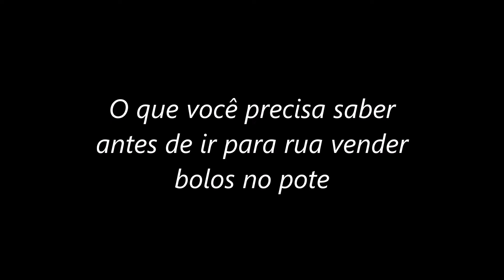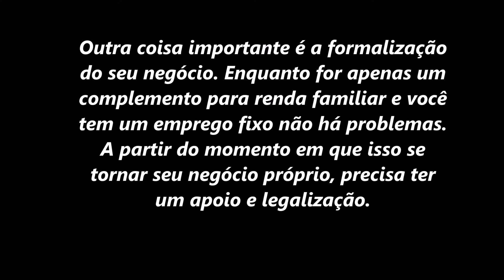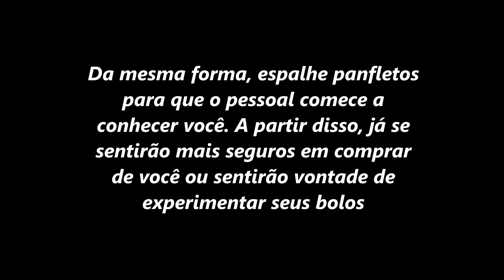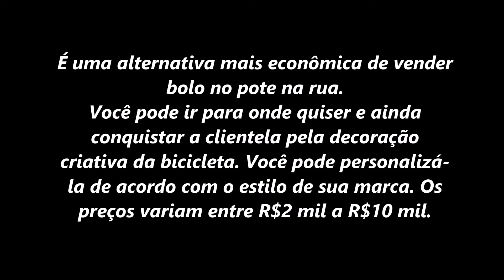COMO VENDER BOLO NO POTE NA RUA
As principais maneiras de vender bolo no pote na rua são: Vender de porta em porta, montar uma food bike, vender para outros estabelecimentos e montar uma barraca.
Geralmente a venda desse tipo de bolo na rua funciona muito bem e dá bons resultados.

Que bolo no pote está fazendo muito sucesso por aí, não temos dúvidas! Saiba que vender bolo no pote na rua é uma das melhores formas para aumentar sua renda. Nesse vídeo eu apresento informações valiosas que vão te ajudar a começar a vender bolo no pote na rua. São quatro formas de como vender bolo no pote na rua, e o segredo para vender mais e ganhar muito dinheiro.

CONTEÚDO DO VÍDEO:
- O que você precisa saber antes de vender bolos no pote na rua?
- 4 formas de como vender bolo no pote na rua
- O segredo para vender mais e ganhar muito dinheiro!

Receba mais de nosso conteúdo ⤵⤵⤵